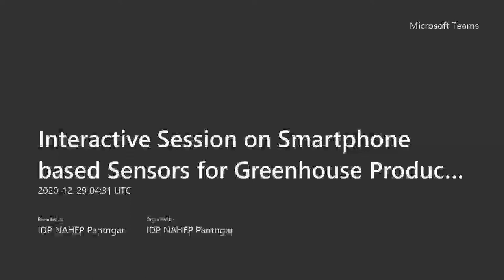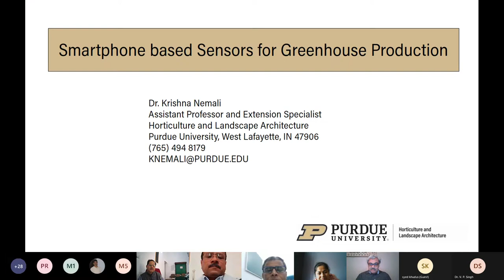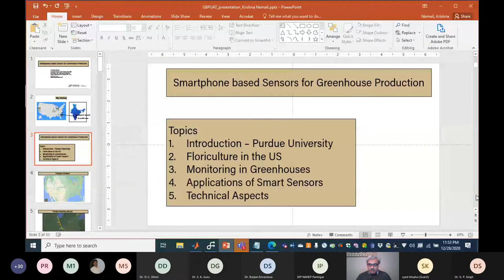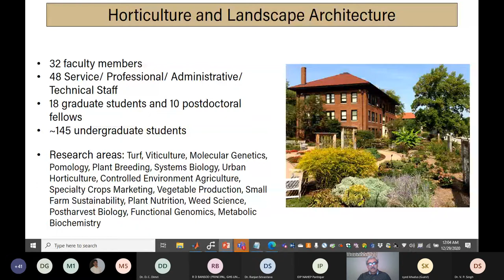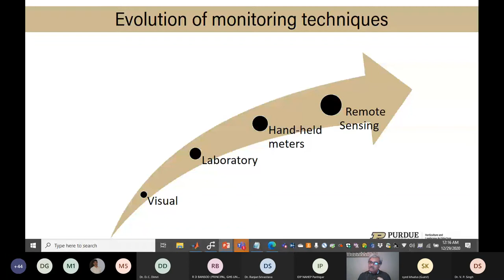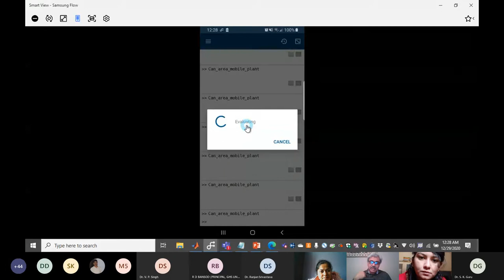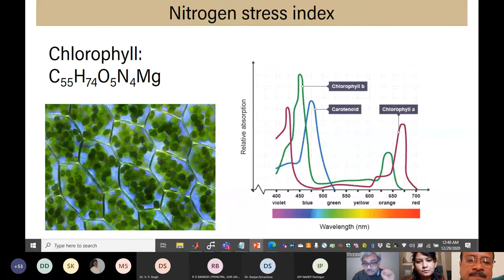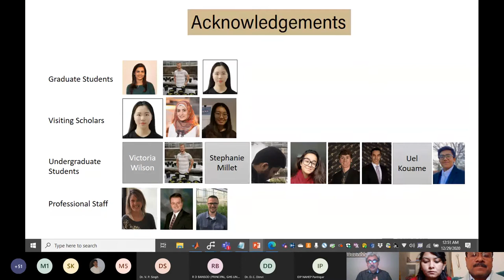Interactive Session on Smartphone based Sensors for Greenhouse Production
IDP NAHEP, Pantnagar brings an "Interactive guest lecture  Smartphone based Sensors for Greenhouse Production" with Expert of the Session as:
Dr. Krishna Nemali
Asst. Professor, Controlled Environment Agriculture
Purdue University, USA
Interactivelecture#ArtificialIntelligence#Sensors#Agriculture#ICAR#PrudueUniversity